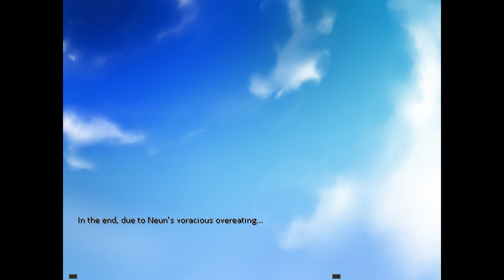Purgatory 2 [Deutsch / Let's Play] #15 - Ein ungewöhnliches Geschäftsessen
Hallöchen ihr Lieben zu unserem Let's Play von Purgatory 2 :D! Es handelt sich dabei um ein Wolf Rpg Editor Horrogame. Den ersten Teil haben wir hier auf dem Channel vor einigen Jahren gespielt. Wie wird die Geschichte rund um die dämonische Enri weitergehen? Und welche Rolle spielt der neue Protagonist Ebel? Finden wir es heraus :3.
Liiiinks:
Nesfatelp
Postfach 12 12
31562 Nienburg